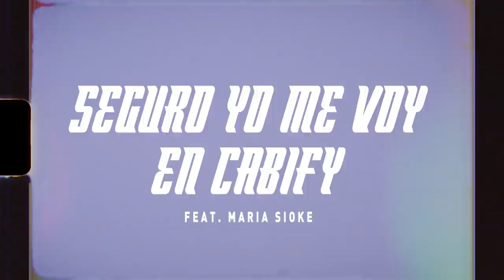Seguro yo me voy en Cabify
Siempre nos gustó mover las ciudades y ahora que van seguras al ritmo de este temazo, más. Seguro que vas a bailarlo de camino al gym, a la biblioteca o al museo. ¡Sube el volumen y escucha nuestro hitazo!